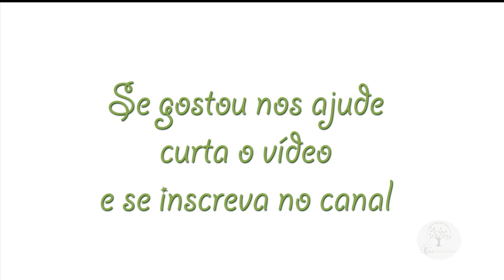Conhecendo o Passado, Orquidário Flora Rohn